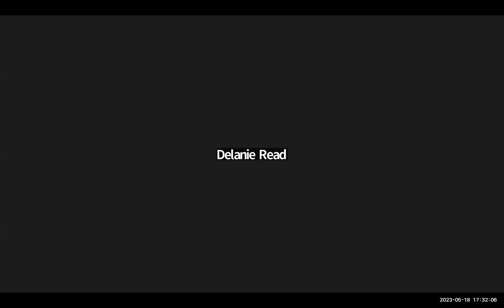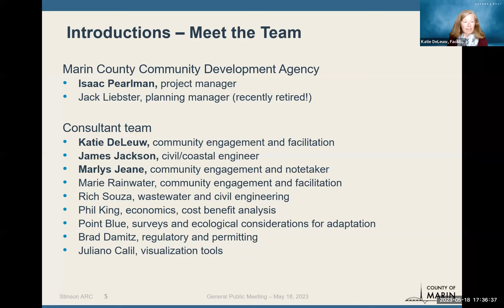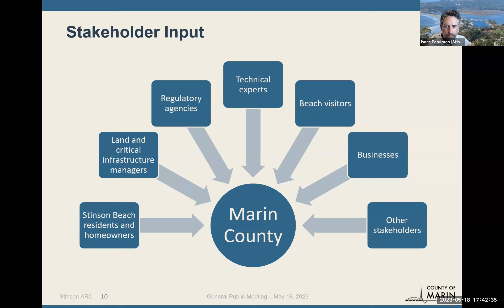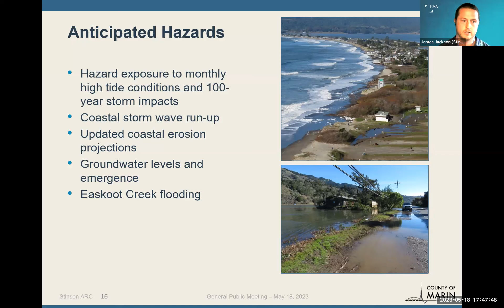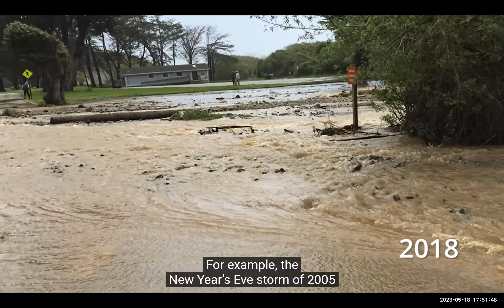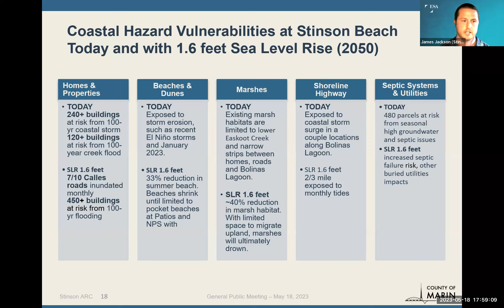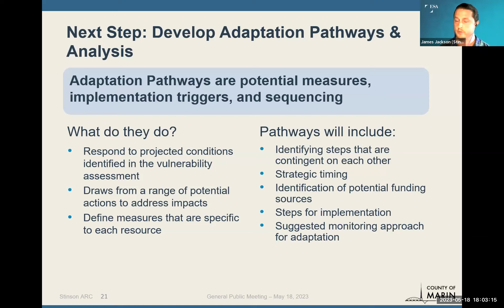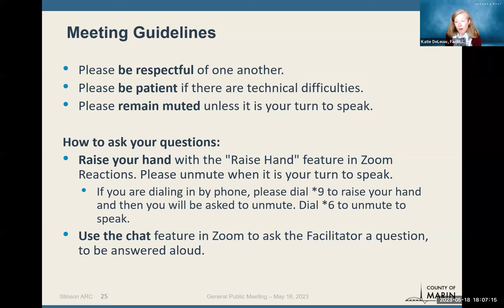Sea Level Rise and Stinson Beach: A New Report and Resilience Planning Initiative.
The Stinson Beach Adaptation and Resilience Collaboration (Stinson ARC) is an initiative by the Marin County Community Development Agency to help the Stinson community, stakeholders, and local agencies plan for sea level rise. On May 18, 2023, County staff and consultants presented an overview of what the most recent available data says about sea level rise vulnerability in Stinson Beach, and shared how the County is engaging stakeholders to embark on developing an adaptation roadmap. The virtual meeting included a short video visualization of projected sea level rise in Stinson, and questions and answers with attendees at the end.